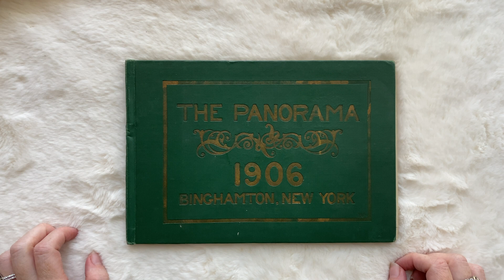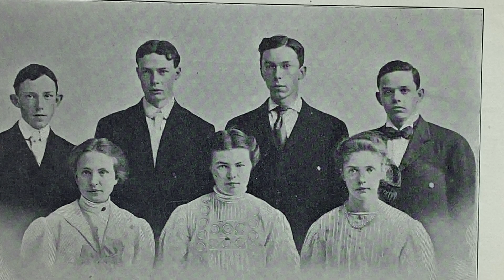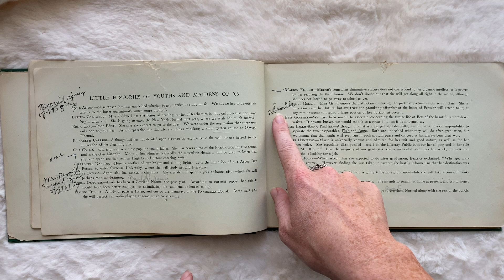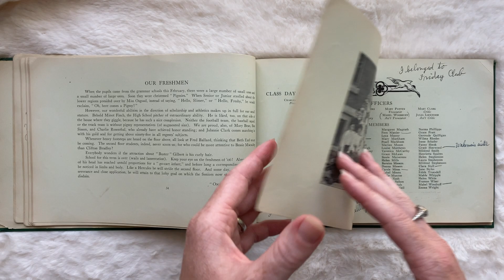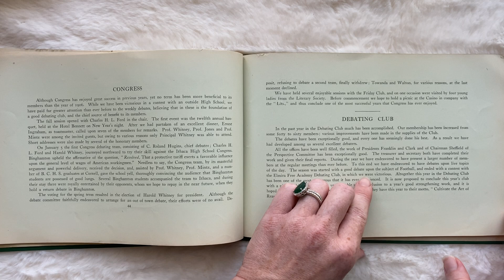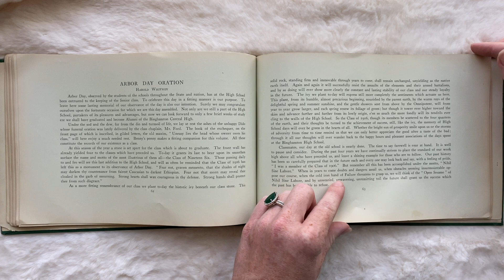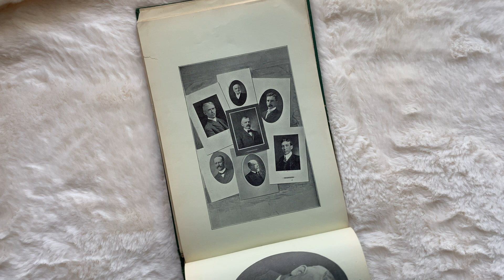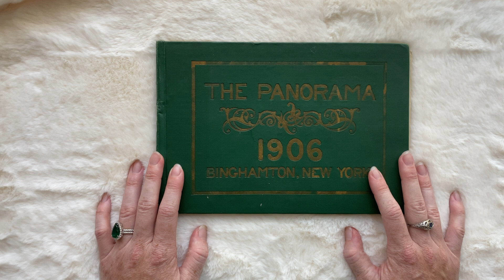1906 Central High School Edwardian Yearbook Tour ~ Binghamton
Lets take a trip to 1906 Binghamton, New York. This is the yearbook flip through of Central High School,  and it is a true Edwardian treasure.

One really cool thing about this yearbook is that the original owner kept track of all his/her classmates, what they ended up doing and when they passed. Many of my subscribers are genealogy lovers, and I think they will find the notes of particular interest.

Here is the article about Florence from the previous video "The Junebug'

1910 Horace Mann High School Yearbook Flip Through W/ Vintage Tiffany AD ~ Students Of High Society~